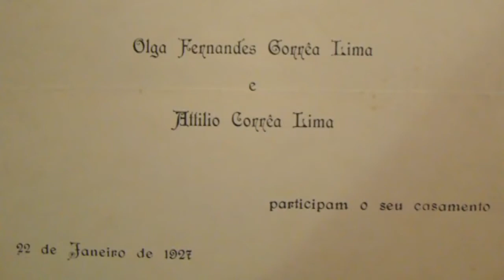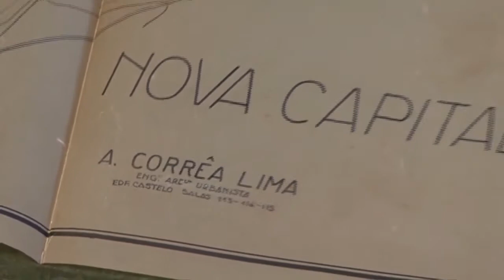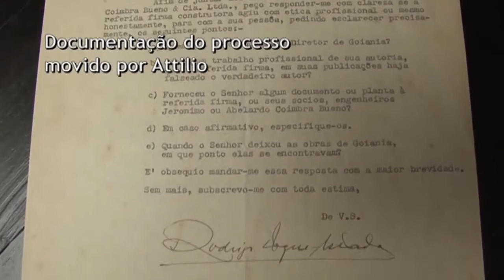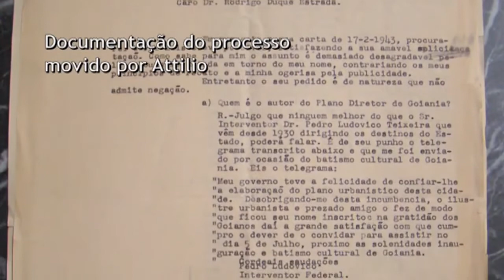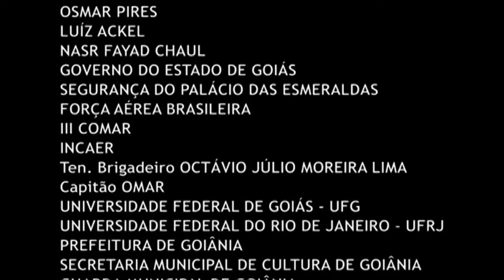Attilio Correa Lima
Outubro! Mês de Goiânia, prestes à completar 88 anos!

Vamos conhecer um pouco mais sobre Attílio Corrêa Lima, o arquiteto que projetou a nova capital, na década de 1930.

O documentário foi produzido em 2009, pelo arquiteto Juca Fernandes, com o apoio da Lei de Incentivo à Cultura da prefeitura de Goiânia e faz parte do acervo do Museu da Imagem e do Som do Estado de Goiás, da secretaria estadual de Cultura.

A infância, a vida na Europa e a distância entre o sonho e as articulações políticas e econômicas durante o processo de construção de Goiânia!